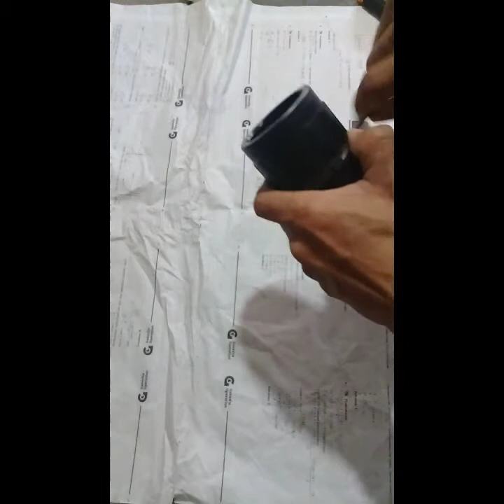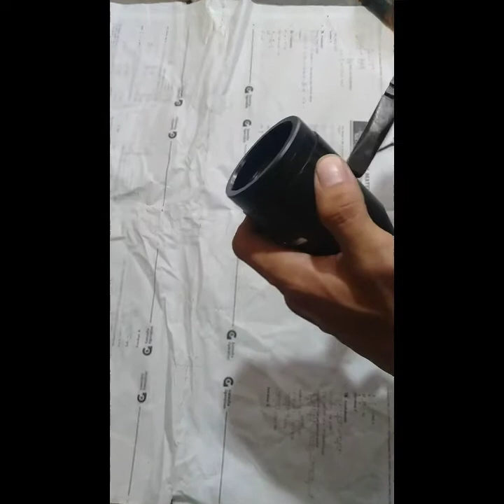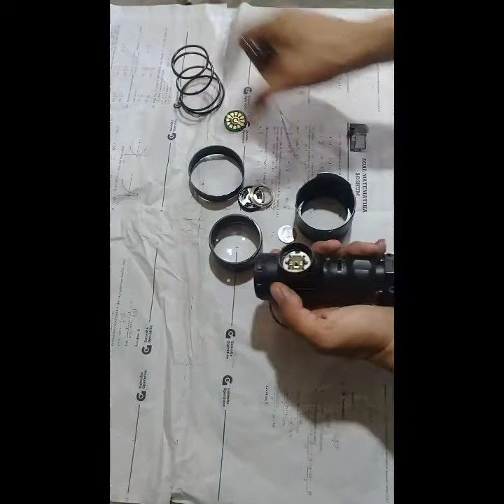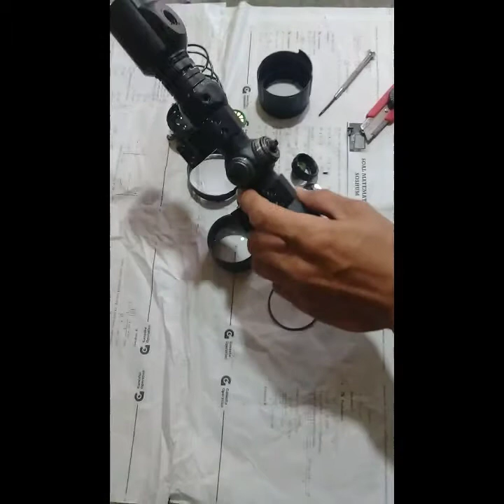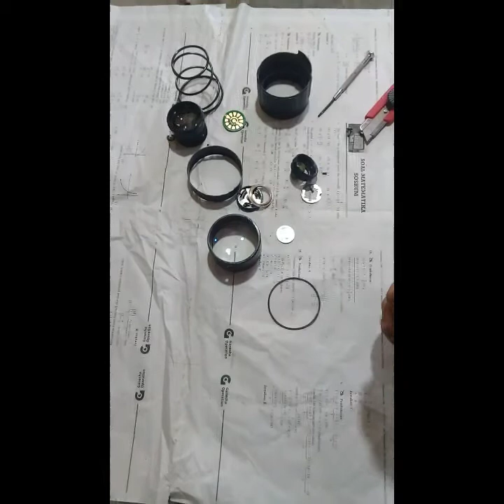TUTORIAL CARA BONGKAR TELESKOP BUSHNELL PARALAK DEPAN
halo kawan konten ini melihat kn cara bongkar teleskop Bushnel yang kaca nya ngeblur atau suram karena koyor dengan tipe teleskop paralak depan